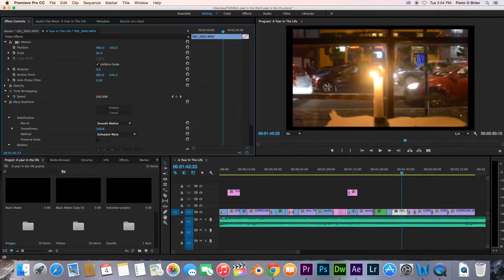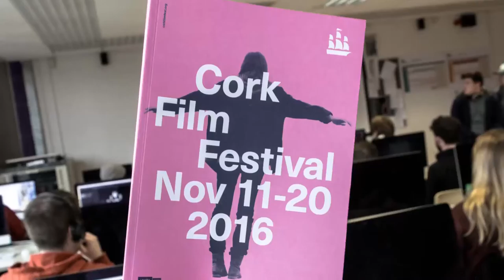A Year In The Life